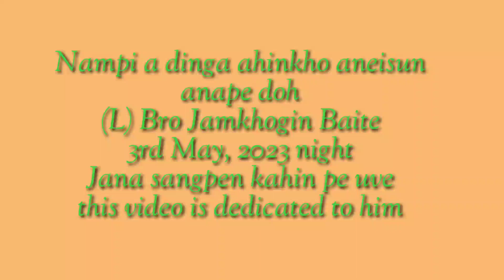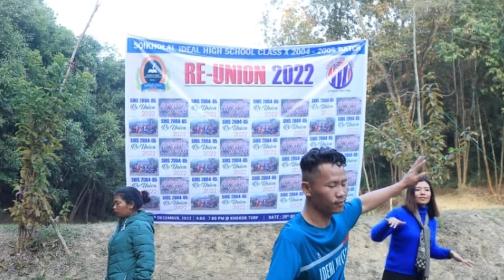Kuki martyr (L) Bro Jamkhogin b.o Helamboi Baite LS Mangboi Lhungdim